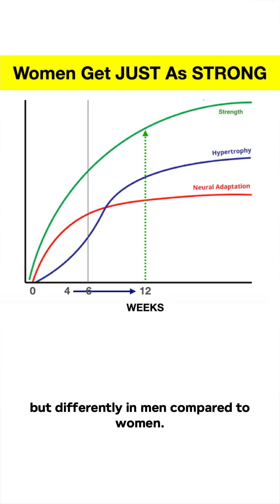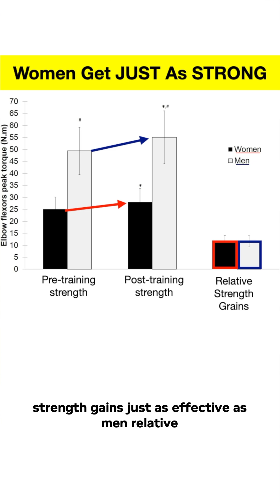The REAL Reason You're Getting Stronger But Not Bigger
When you begin strength training, your body gets stronger before your muscles grow in size. This initial phase of muscle building is due to adaptations in your cns, which learns to recruit more motor units efficiently. This applies to both men and women, as the central nervous system adapts before your muscles do during the first four weeks of weight training.